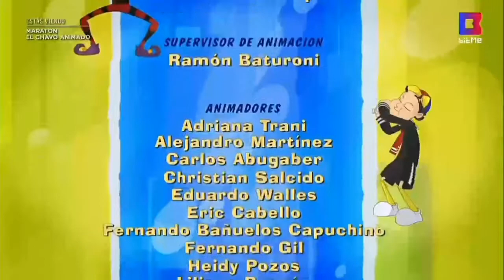créditos del chavo animado bitme febrero del 2022